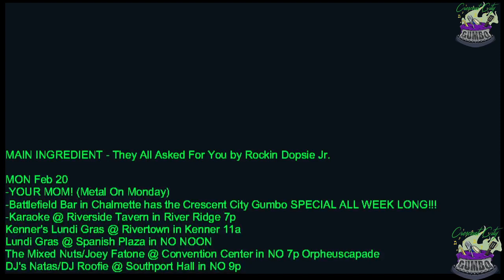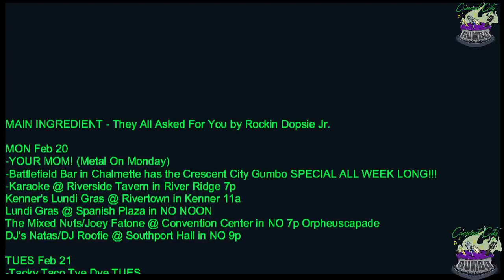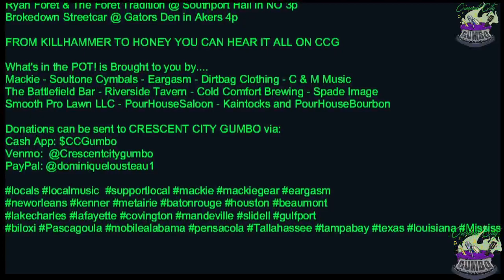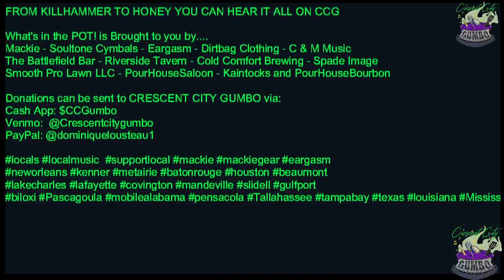What's in the POT! February 20th - They All Asked For You by Rockin Dopsie Jr.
MAIN INGREDIENT - They All Asked For You by Rockin Dopsie Jr.

MON Feb 20
-YOUR MOM! (Metal On Monday)
-Battlefield Bar in Chalmette has the Crescent City Gumbo SPECIAL ALL WEEK LONG!!!
-Karaoke @ Riverside Tavern in River Ridge 7p
Kenner's Lundi Gras @ Rivertown in Kenner 11a
Lundi Gras @ Spanish Plaza in NO NOON
The Mixed Nuts/Joey Fatone @ Convention Center in NO 7p Orpheuscapade
DJ's Natas/DJ Roofie @ Southport Hall in NO 9p

TUES Feb 21
-Twisted $2 Tuesday's = $2 Domestics and $2 Single Well Drinks @ Js Tavern in Chalmette
Four Unplugged @ The Tap Room in Covington 1030a
Vince Vance & The Valiants @ The Covington Country Club 1p
Dirty Water Blues @ Gator's Sports Bar in Larose 5p
PHAZE V @ Bullseye in Metairie 6p
Shores Of Acheron @ Babylon in Metairie 7p

WED Feb 22
-Karaoke @ Barbara's Place in Chalmette... Say hi to POPS!
-Lynn Drury (Lynn'sDay) @ MRB in NO 7p
-3rd St @ El Paso in Luling 6p  Great food and 2 for 1 MARGS!!!
Giselle Anguizola @ Bamboulas in NO 115p
John Saavedra @ Bamboulas in NO 530p
The Knotty G's Duo @ The Battlefield Bar in Chalmette 730p
Snake Father/bottomfeeders/Yosemite in Black/Wasted Creation @ Southport Hall in NO 7p
Shores Of Acheron @ Artmosphere Bistro in Lafayette 8p
PHAZE V @ The Marsh Room in Metairie 8p

THURS Feb 23
-Ladies Night w/ DJ Seanie D @ Backyard in Chalmette 8p
Brandon Menard @ La Carreta in LaPlace 6p
Just The 2 Of Us Duo @ El Paso Mexican Grill in Gonzales 6p
Chris LeBlanc @ Bottle & Tap in BR 7p
The Two Scotts @ St. Ann Wine Bar in Covington 7p

FRI Feb 24
-Market Fridays @ Nola Art Bar 7p
Cast Iron Cactus @ The Abita Brew Pub 6p
Peter Duffield @ Bottle & Tap in BR 730p
NO POSERS at Smiley's in Thibodaux 8p
Mia Borders @ Chickie Wah Wah in NO 8p
Stacy Weaver Band @ St Ann’s Wine Bar in Mandeville 830p
Party at Joe’s @ Park Place in Gonzales 930p

SAT Feb 25
-STEAK NIGHT @ SPOTLIGHT w/ Joey Starz Karaoke 6p
The Swinging Gypsies @ Bamboulas in NO 215p
Lynn Drury at The Abita Brew Pub 6p
Majestic Band @ El Paso Mexican Grill in Chalmette 6p
Paperchase @ Southport in NO 830p
The cool whips @ Southdown bar in Houma 9p
Group Therapy @ Hurricanes in Metairie 9p
Hard 8 Band @ American Legion Post 73 in Picayune 9p
ShowNight @ Androgyny in Houma 11p

SUN Feb 26
-Jamey St. Pierre @ Pour House at Jefferson 7p Open Jam Night
BAM! BAM! @ Felix's in NO 11a
Ryan Foret & The Foret Tradition @ Southport Hall in NO 3p
Brokedown Streetcar @ Gators Den in Akers 4p

FROM KILLHAMMER TO HONEY YOU CAN HEAR IT ALL ON CCG

Mackie - Soultone Cymbals - Eargasm - Dirtbag Clothing - C & M Music
The Battlefield Bar - Riverside Tavern - Cold Comfort Brewing - Spade Image
Smooth Pro Lawn LLC - PourHouseSaloon - Kaintocks and PourHouseBourbon